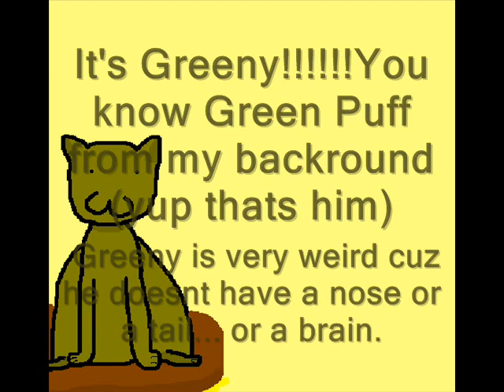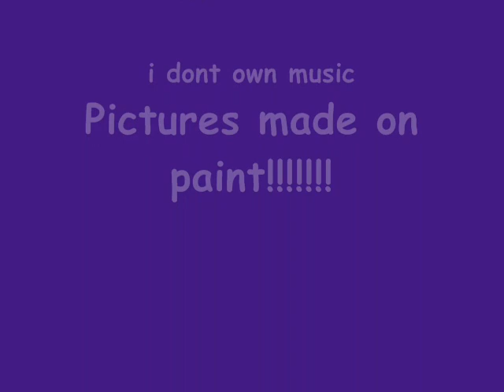My Cat Characters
These are my cat characters